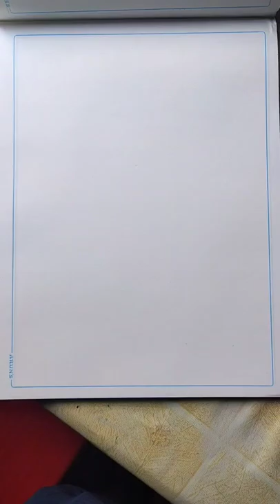Challenging Star | Darshan Thoogudeepa Sir | Scribble art | Birthday Sketch | Robbert KannadaMovie